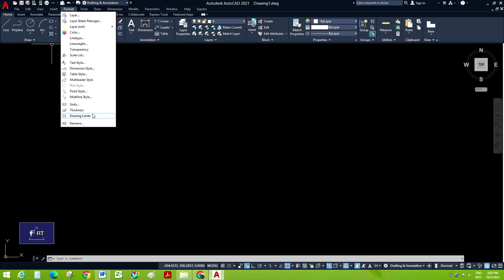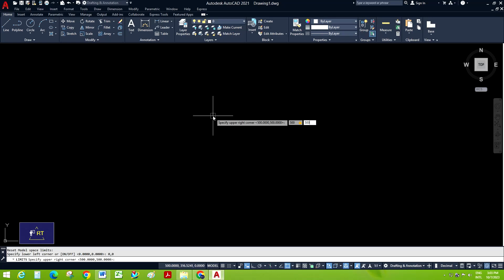AutoCAD Tutorial: Setting Drawing Limits for Precision Drafting II AutoCAD Tutorial -06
"Learn how to set limits in AutoCAD to define the drawing area and ensure precision. Follow this step-by-step tutorial to optimize your drafting workspace and enhance your design workflow. Mastering limit settings is essential for maintaining consistency and accuracy in your AutoCAD projects. Don't miss out on this valuable skill!"